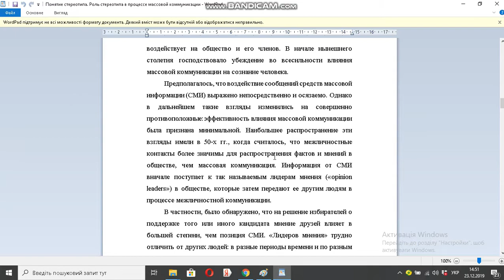Понятие стереотипа Роль стереотипа в процессе массовой коммуникации